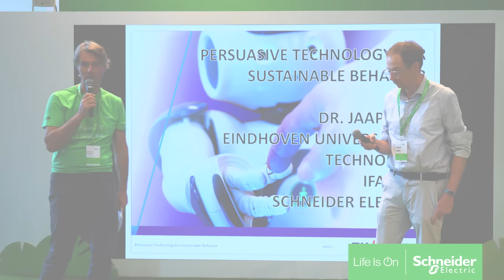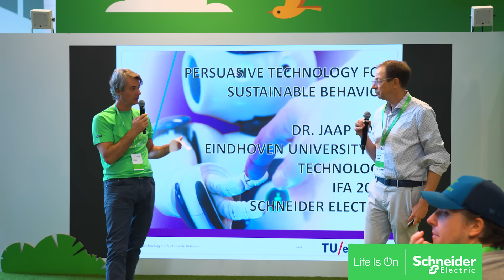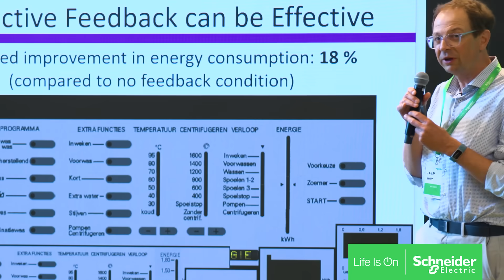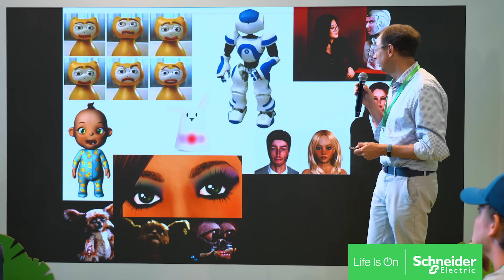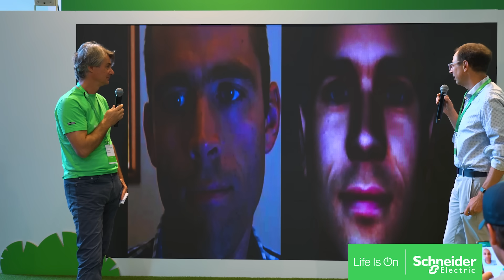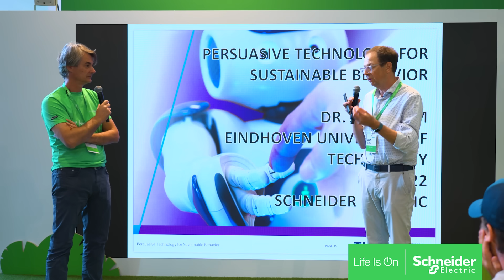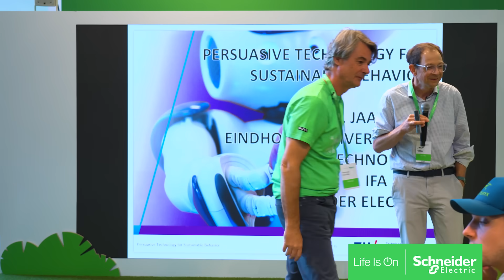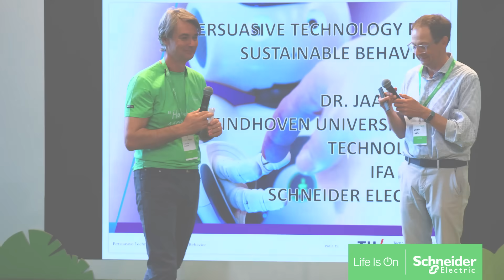Your Mindset is the Most Affordable Tool to Improve Energy Efficiency at Home | Schneider Electric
Join our innovation talk live from IFA 2022, *"Smart Home 2.0: Be a Net-zero Citizen"* is part of a series of sustainability talks focussing on actionable sustainability - set of practicable and practical insights that can help consumers achieve their net-zero goals.

This talk covers:

• Insights from Schneider Electric's second edition of the global consumer survey on sustainability and smart technology.
• Behavioural changes that help reduce energy consumption
• The significance of the consumer mindset in realizing the potential of sustainability.